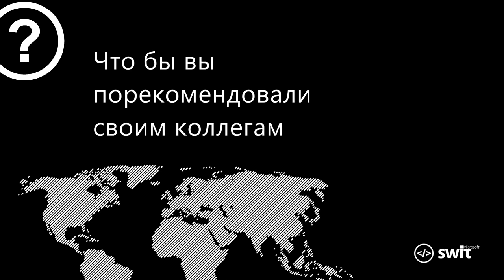Интервью | Владимир Лещинский | Microsoft SWIT 2012